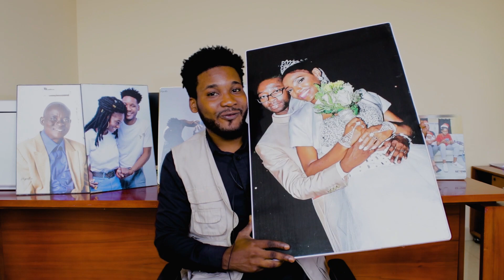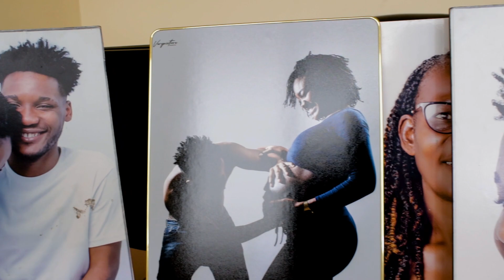QUADROS DIGITAIS / QUADROS PERSONALIZADOS. BY VERYPICTURE. LIGA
Aproveitem a incrível P R O M O Ç Ã O
de ter um Q U A D R O D I G I  T A L na sua sala e espaço de trabalho, etc. à preço super acessível com entrega grátis em qualquer parte de Luanda.